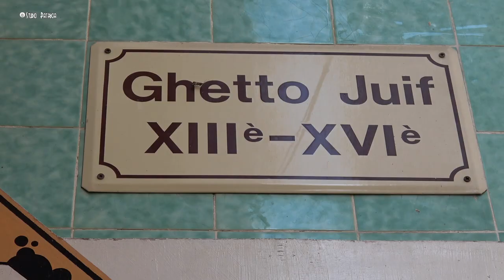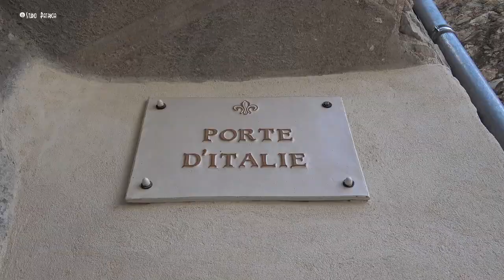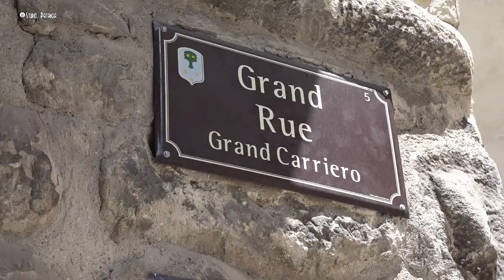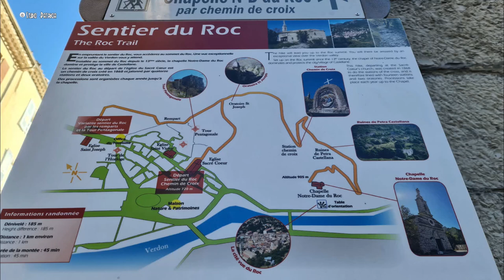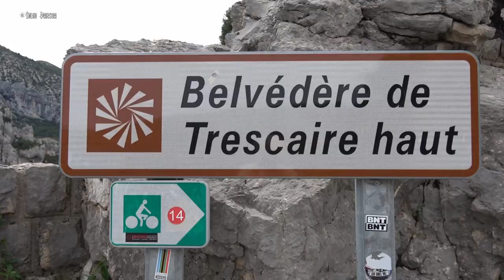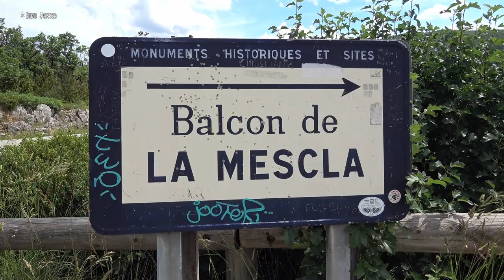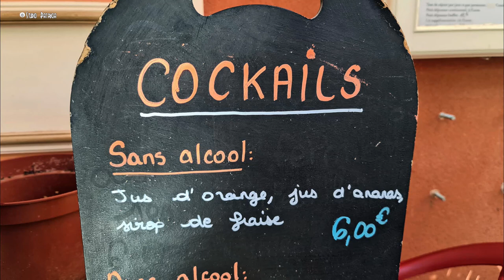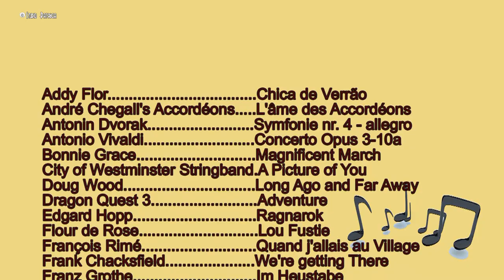Camper-reis11 : Naar de CANYON DU VERDON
Dit camperavontuur brengt ons van SIGALE naar RIEZ, met als bijzonder hoogtepunt : de grandioze panorama's over de Canyon du Verdon.  Na een bezoek aan PUGET-THÉNIERS, ENTREVAUX, ANNOT en LE FUGERET, beklimmen we de beroemde rots van CASTELLANE voor een uitzicht over de vallei van de Verdon.  Daarna rijden we via de D952 door de beroemde Canyon du Verdon, de Route des Crêtes en de Corniche Sublime.  AIGUINES bezit een Provençaalse charme en in RIEZ eindigt deze montage.